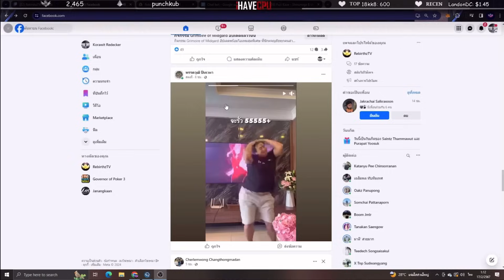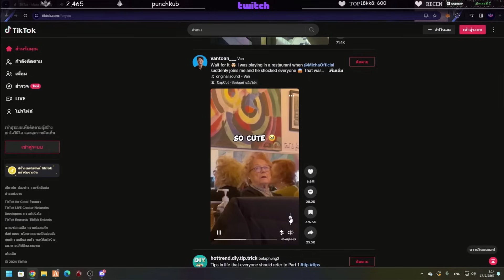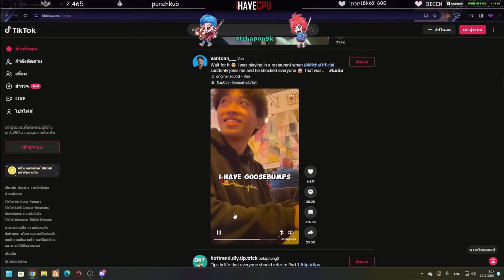เมื่อลุงแม็คไฟท์กับตร. จุกอุ้มเอ๋อHZดึงเคสเข้าบ้าน! | GTA V | FML EP.8389